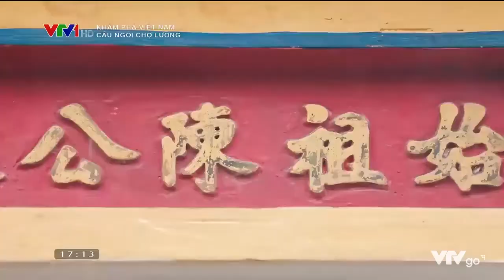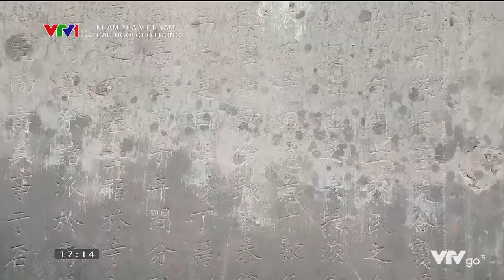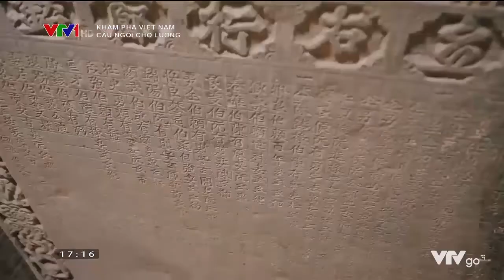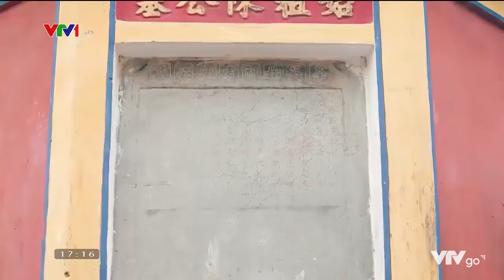KHÁM PHÁ VIỆT NAM VTV1 - CẦU NGÓI CHỢ LƯƠNG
Là một trong ba cây cầu cổ và đẹp nhất Việt Nam, 2 công trình cầu Ngói – chùa Lương (Hải Hậu, Nam Định) làm nên một quần thể di tích nổi tiếng miền Bắc.